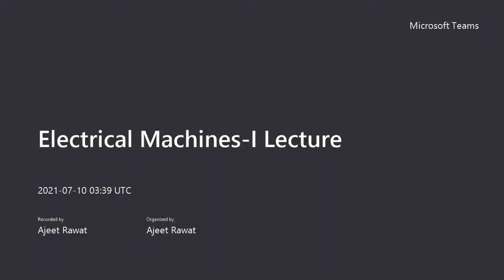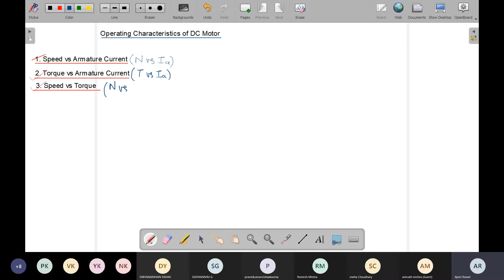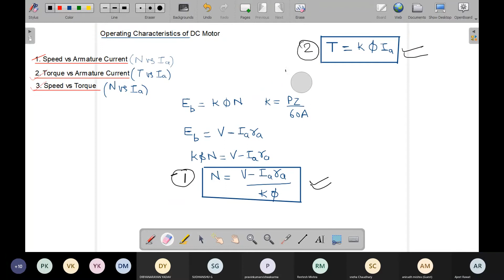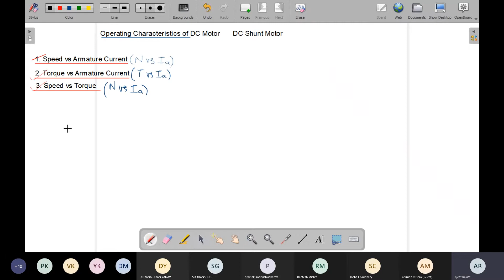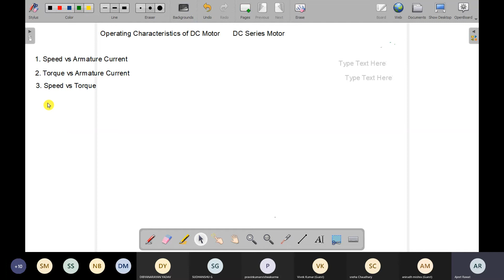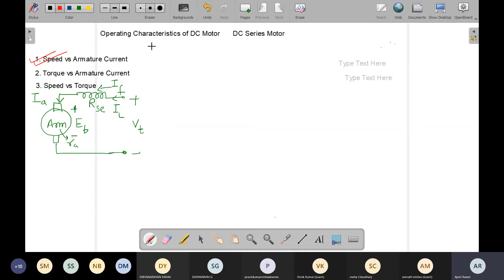Operating Characteristics of DC Motor